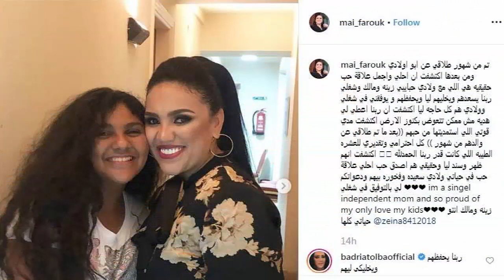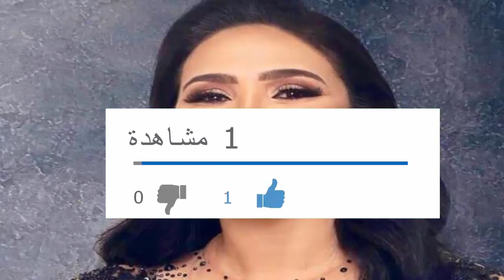عـااجل : انفصـال فنانة ومطربة مصرية مشهورة عن زوجها المعروف بعد 15 سنة زواج صـد م الجـميع !!!